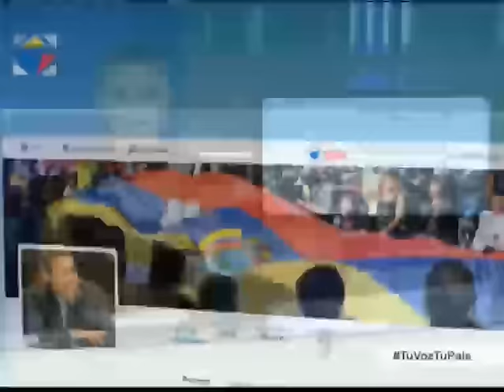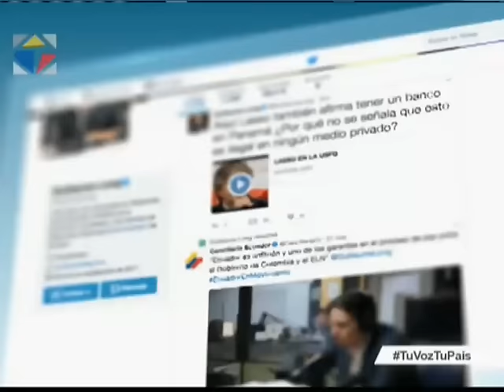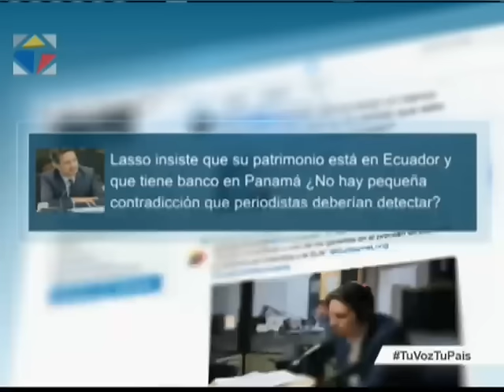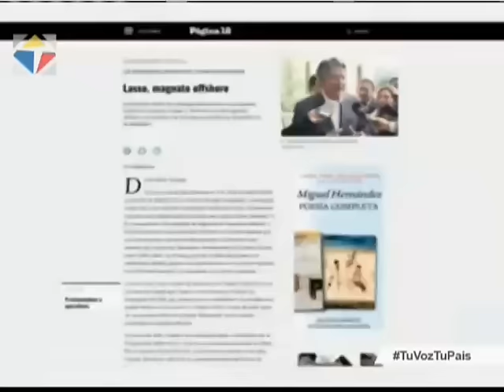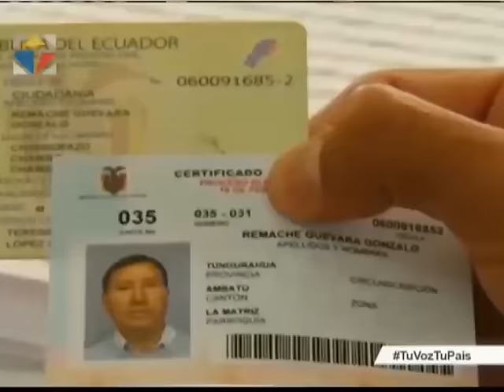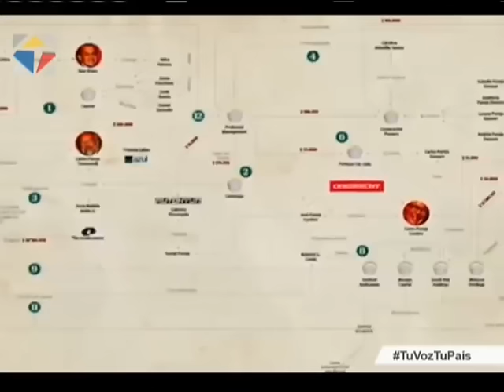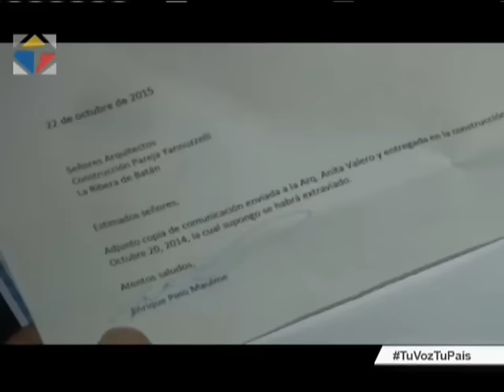Noticiero Ciudadano tercero emisión 28/03/2017